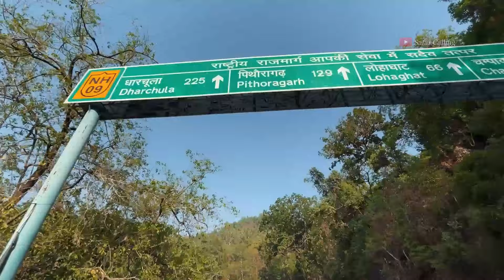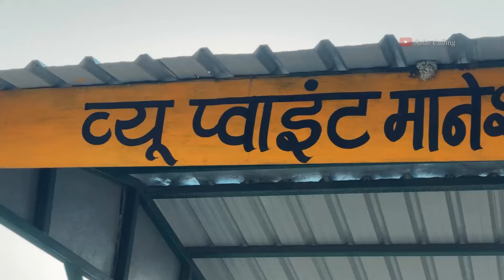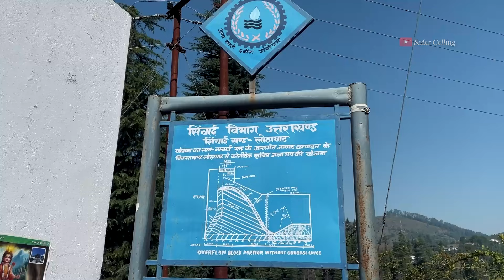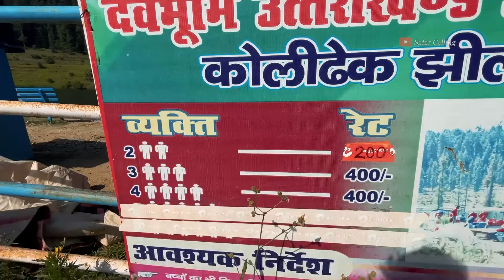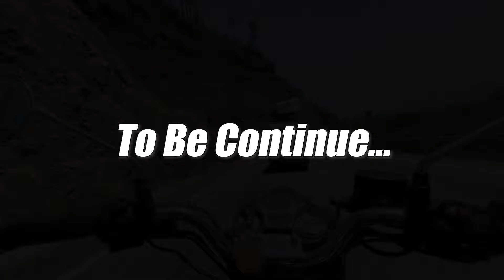Lohaghat Chapawat Cinematic Vlog | Treking On Banasur Fort | Boating | Safar Calling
Is vlog me maine Uttarakhand ka famous shahar champawat aur Lohaghat ko cover kiya h isme aapko cinematic vlog milega aur is bht hi jyada mushkil trek bhi kiya gaya h.
Banasur fort jo ki ek khandar ho chuka h.